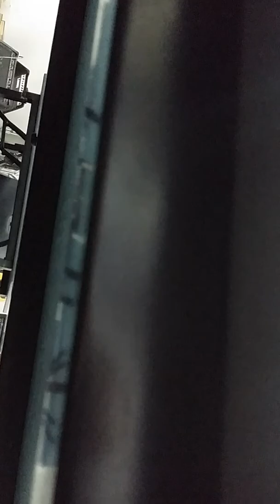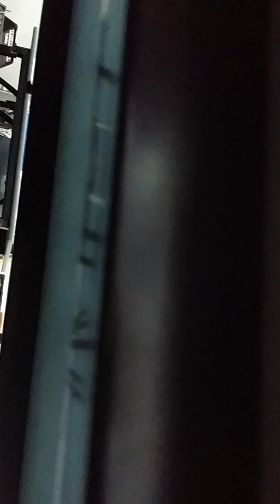Everyday with Jesus 002